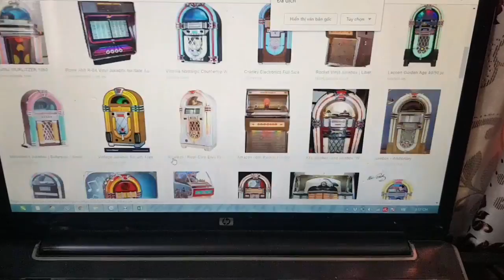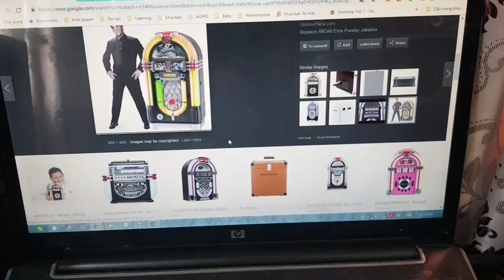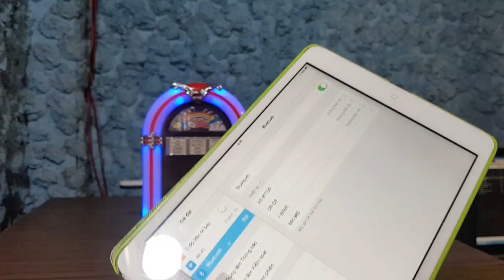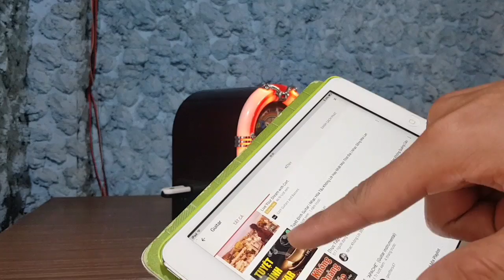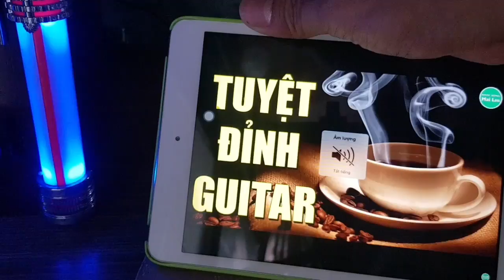Độc Lạ JUKEBOX USB Hộp Gỗ Âm Nhạc Mini (Vũ 0908804711)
😉 Wow ! JUKE_BOX RR340
* Giá: 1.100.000 đ (đã bán BDuong)
- Gồm biến áp, Dây kết nối đt
* Lấy usb bluetooth thêm 100k
*** Xuất xứ Hà Lan, thương hiệu RICATECH.
- Jukebox được gọi là Hộp Âm Nhạc, loại tủ lớn trong các khu vui chơi, quán cà phê, nhà hàng, ... khách bỏ đồng xu vào và chọn bản nhạc mình thích và thưởng thức.
- Ricatech chuyên dòng Jukebox từ lớn cho đến nhỏ. ⚡Jukebox RR340⚡ là dòng nhỏ gọn nhưng đầy đủ cổng kết nối: USB, THẺ NHỚ và AUX kết nối dây điện thoại...
- Nếu gắn usb bluetooth vào ( giá 100k), bạn sẽ có kết nối không dây với điện thoại.
- Hộp gỗ với dàn đèn led đổi màu, khá đẹp trong tối.
- Loa toàn dải, công suất nhỏ nhưng chất âm khá trong trẻo, lưới loa đan bằng gỗ.
- Nặng 2kg.
- Ship Cod: dưới 100k Viettel Post tùy tỉnh.